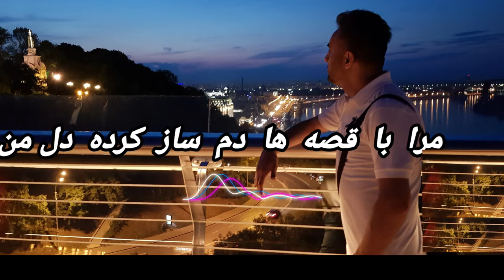Osman Mobtala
Song & Composition by Osman Mobtala